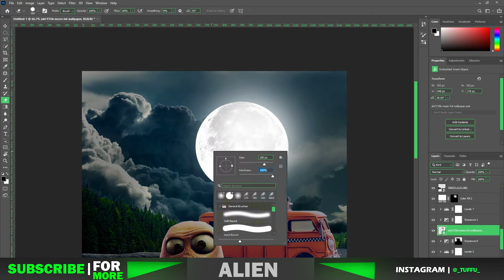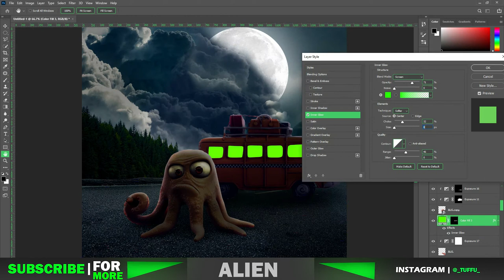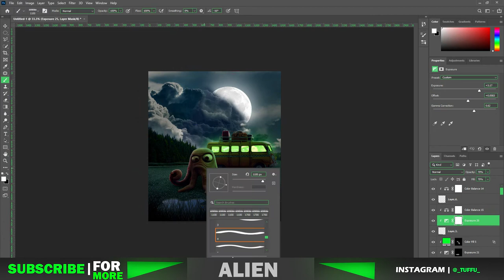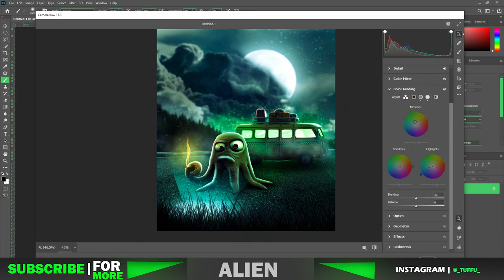Photoshop speed art! | I gave a background to an alien | Photoshop manipulation!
in this video I trun raw alien image into . poster type artwork ... I downloaded image from pixles.com. and by using Photoshop I made into an amezing artwork !